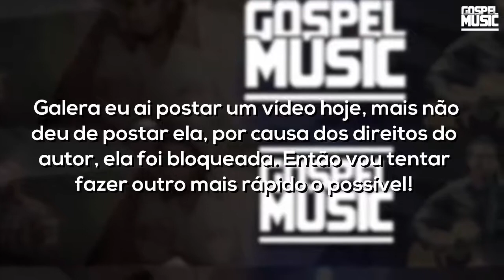Erro no upload - Entendam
🔔Ativa também o sininho pra não perder vídeos.
●Parcerias Do Canal Gospel Music - Cifra
►Pedrinho Torres
▲Ajude Esse canal se inscrevendo!
✎Porque dele por ele, para Ele são todas as coisas.
©GospelMUSICcifraOFICIAL™ (っ◕‿◕)っ    Jesus te ama.